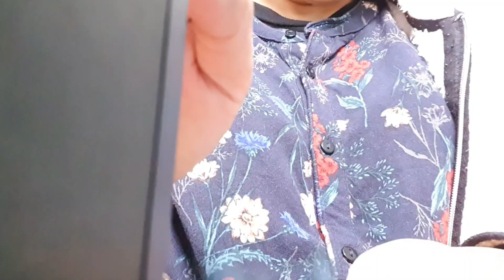asmrvideos CAMERA BRUSHING SOUNDS| TAPPING* SCRATCHING*BRUSHING SOUNDS FOR TINGLES